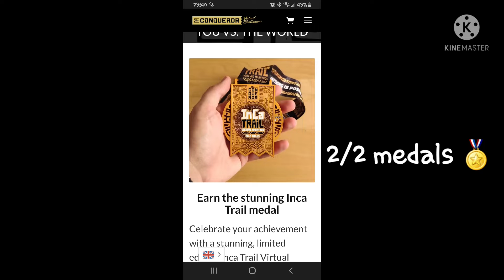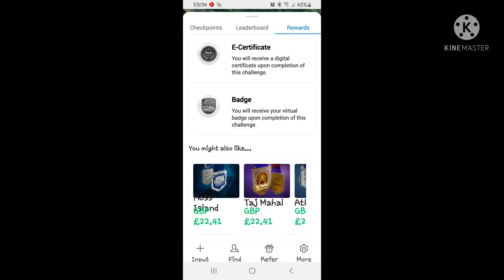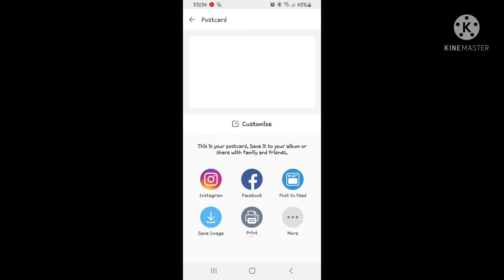what apps I'm using and the medals I will have soon 💚💚😎👌 more to come ☝💚